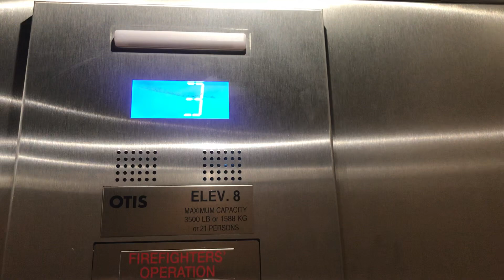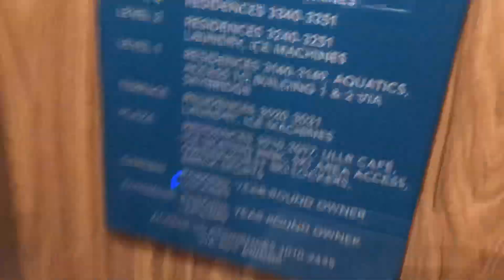Otis Series 7 Gen2 East Elevators @ Grand Colorado on Peak 8 - Breckinridge CO